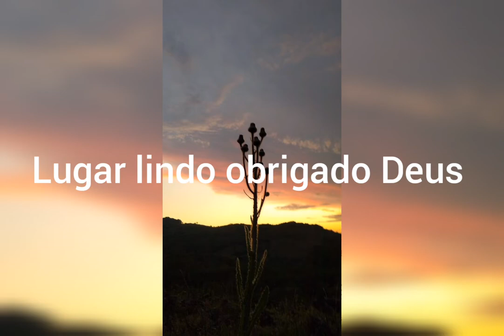Domingo muito bom tomando banho de Rio 🏞🌲🌳🌵 visitando uma cidade do interior Ipê